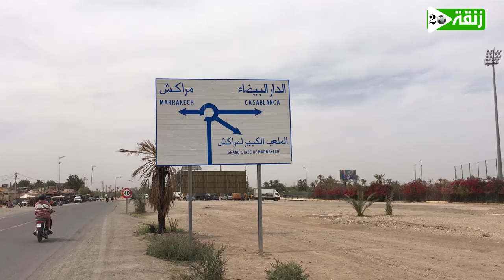كاميرا Rue20 ترصد أشغال التهيئة الداخلية للملعب الكبير بمدينة مراكش